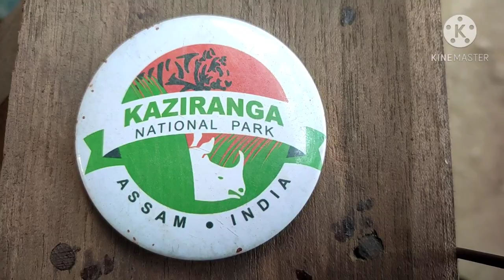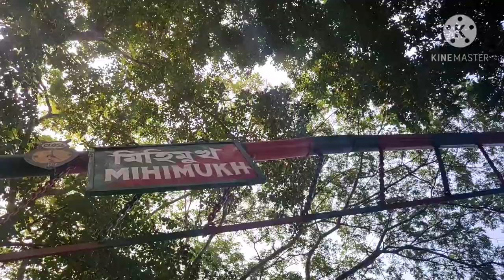MY FULL TRIP TO KAZIRANGA NATIONAL PARK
Kaziranga National Park (Assamese: [kaziɹɔŋa ɹast(ɹ)iɔ uɪddan]) is a national park in the Golaghat, Karbi Anglong and Nagaon districts of the state of Assam, India. The sanctuary, which hosts two-thirds of the world's great one-horned rhinoceroses, is a World Heritage Site. ... In 2015, the rhino population stood at 2401